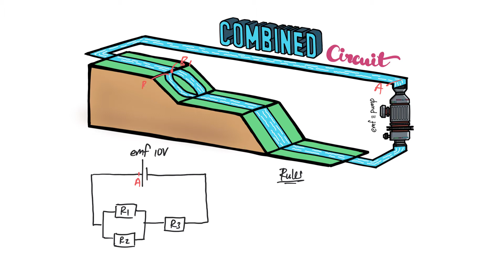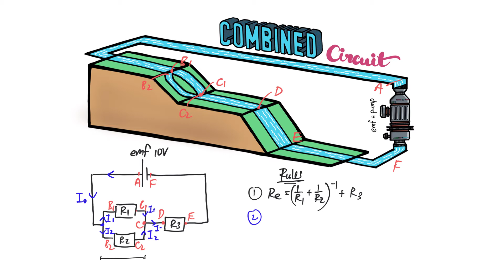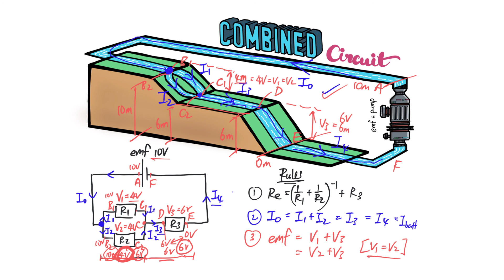Understanding DC Circuit 04 Combined circuit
Combined circuit